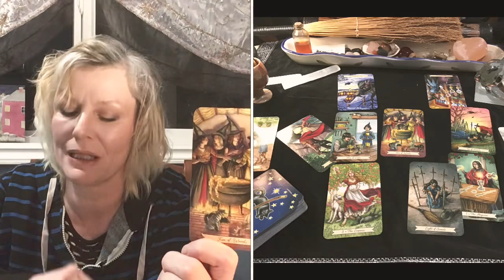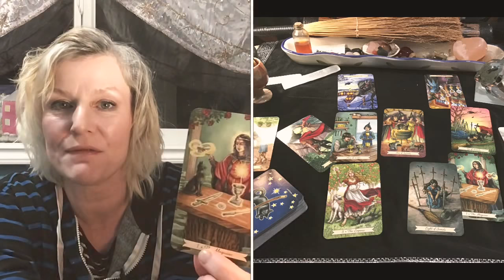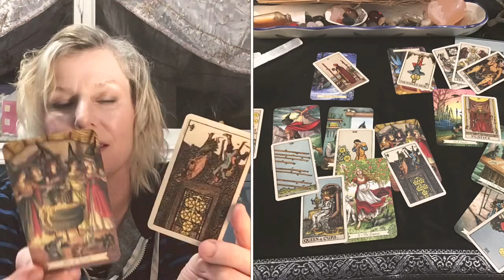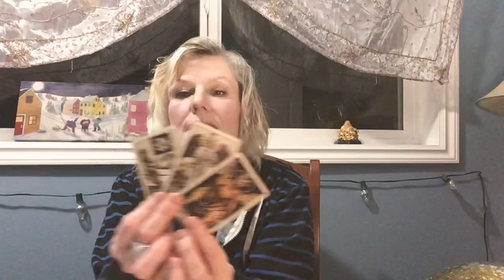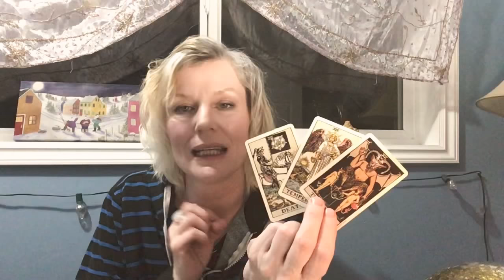I beg your pardon? Jail time and pregnancy....